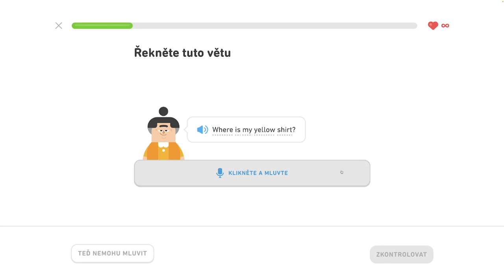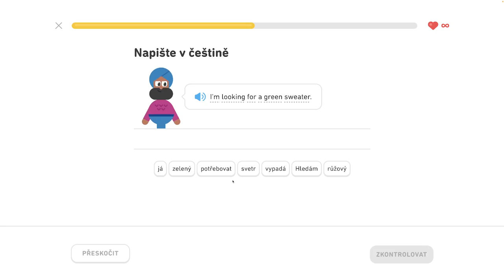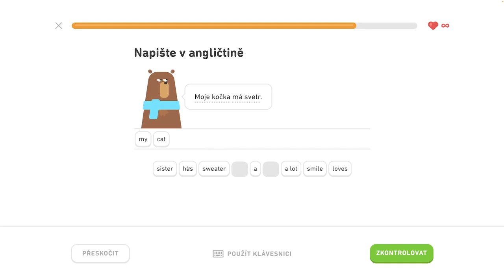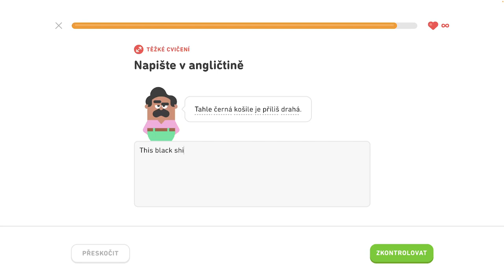🇺🇸 S1, J7 - Hovorte o oblečení - 3/6 - Hovorte o oblečení